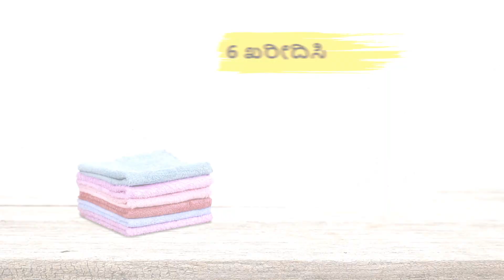Super Absorbent Cleaning Napkin Buy 6 Get 6 Free B6G6N1 (CODE 12410)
Highlights:
Can be machine washed with mild detergent
Soft and gently on skin
Can be used as face towel, baby wipes and multiple cleaning purposes
Ultra-soft, reusable and long lasting

Features:
Type: Cleaning Napkin
Material: Microfiber cloth made from 80% Polyester 20% Polyamide
Design: Solid colours
Quantity: 12 Pcs
Colours: Assorted
Size/Dimensions: 25 x 25 cm

Package Contents:
12 x Super Absorbent Cleaning Napkin